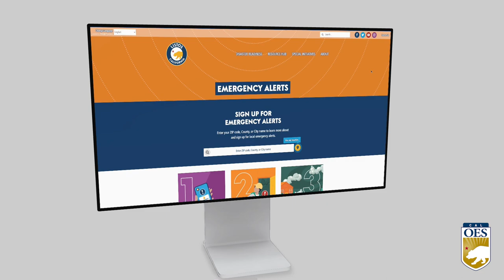THIS WEEK AT CAL OES 12/25/23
THIS WEEK… AS RAIN AND OTHER WET WEATHER ENTERS CALIFORNIA AGAIN, CAL OES IS WORKING WITH STATE AND LOCAL PARTNERS TO ENSURE THE STATE IS PREPARED FOR ANY IMPACTS AND READY TO RESPOND TO COMMUNITIES IN NEED.
WHILE WELCOMING THE NEW YEARS, BE AWARE AND PREPARED TO HELP KEEP YOUR FAMILY AND COMMUNITY SAFE